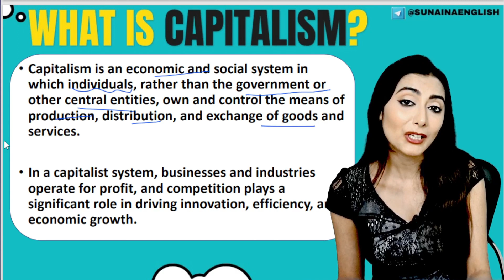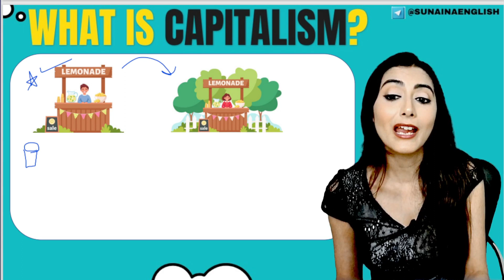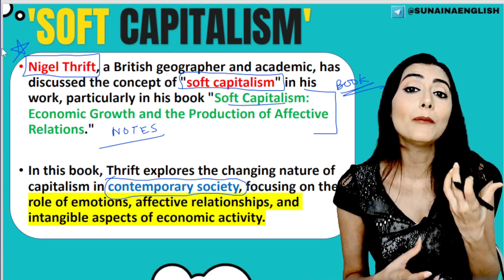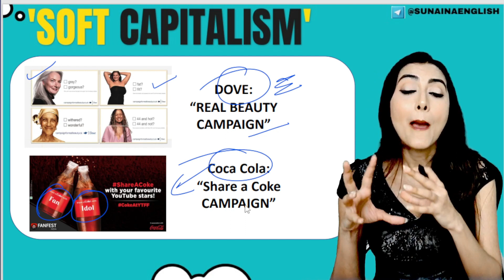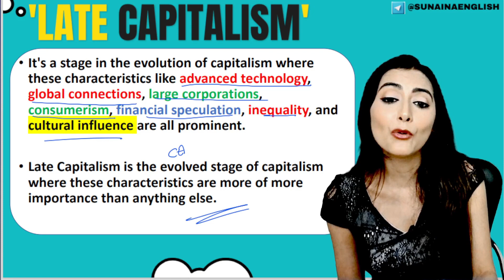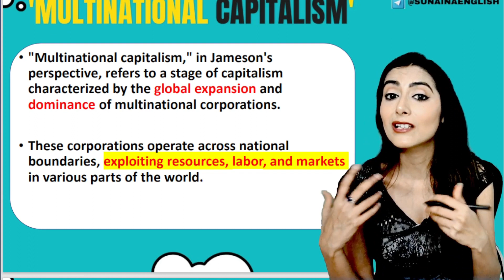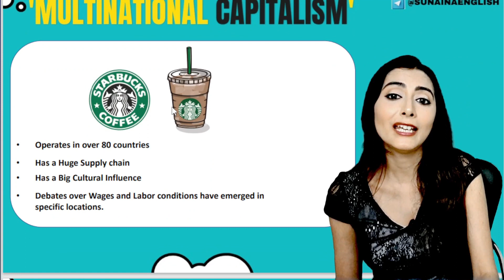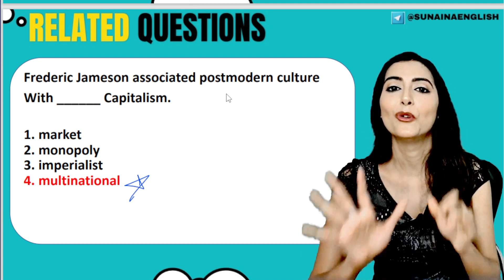Get Ready for New Syllabus|| Latest Topics with Latest Questions|| UGC NET/SET/GATE